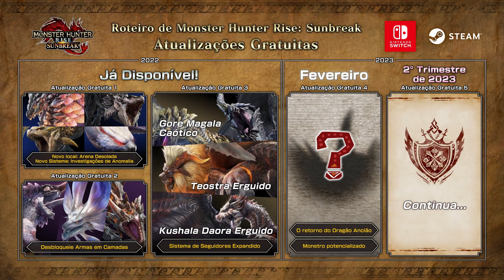Monster Hunter Rise: Sunbreak - Retrospectiva de 2022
Que ano incrível foi 2022 para Monster Hunter Rise: Sunbreak! Um brinde ao encerramento de um ótimo 2022 e às caçadas que virão no Ano Novo!

MonsterHunter Rise: Sunbreak já está disponível para Nintendo Switch e PC/Steam!